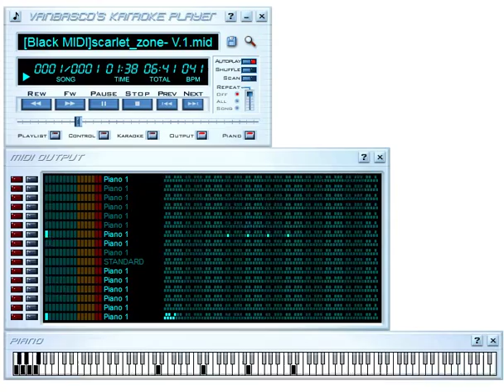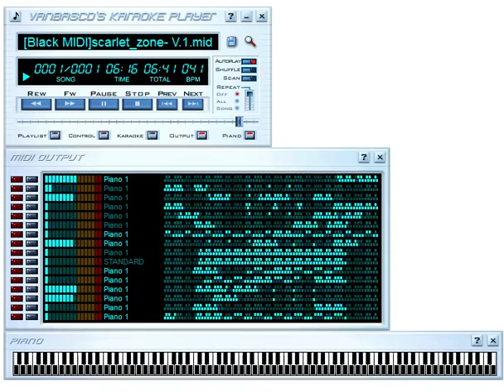Attempting to No Lag this MIDI, but out of sync. (Scarlet Zone 40.00 Million)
Midi by メル月元